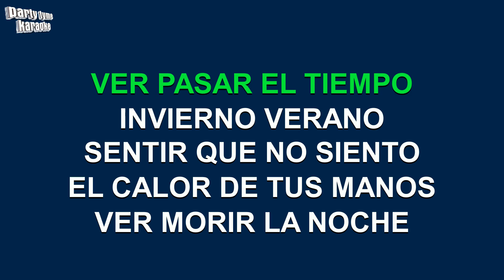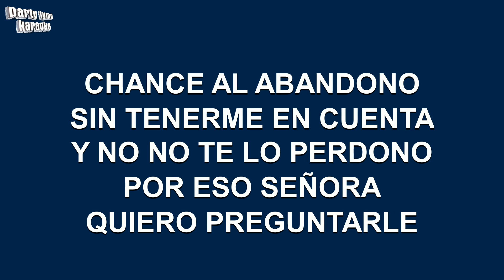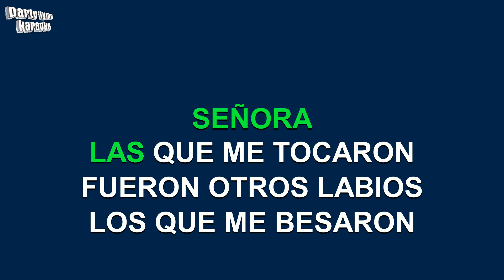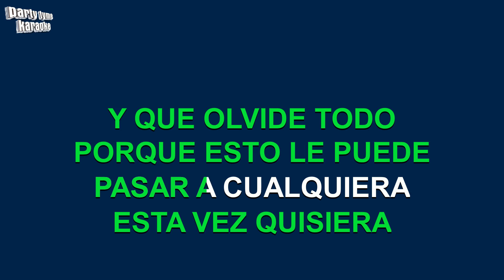Sandro - Le Puede Pasar A Cualquiera (Versión Karaoke)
Versión karaoke de 'Le Puede Pasar A Cualquiera'
hecho popular por Sandro,